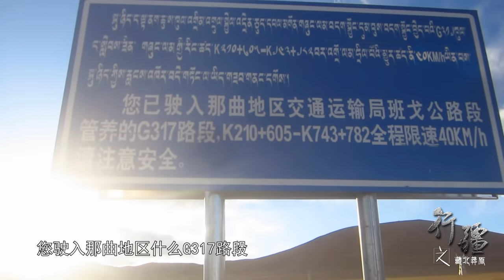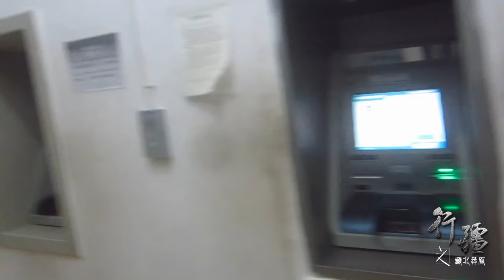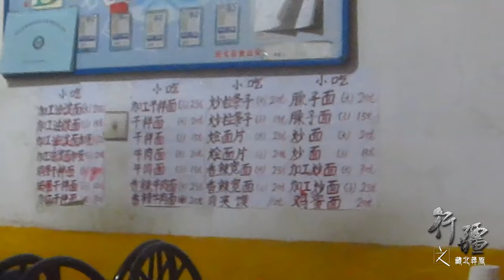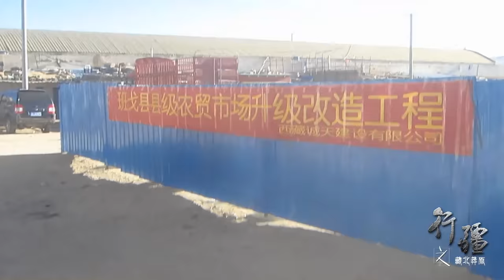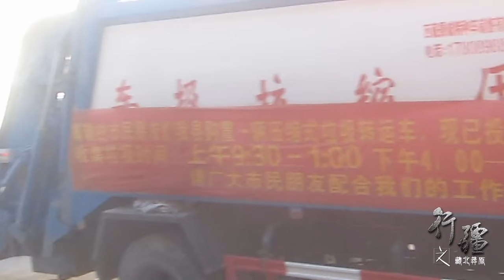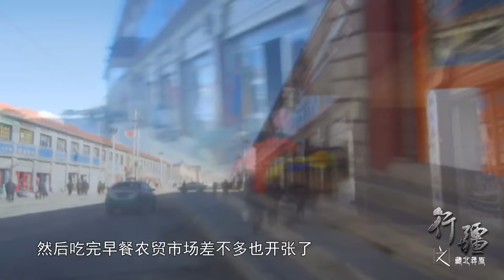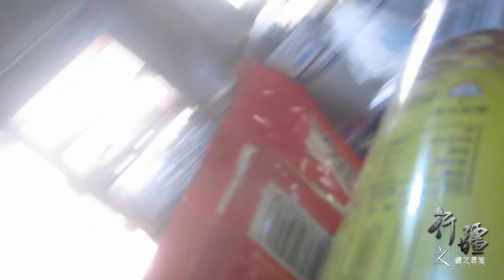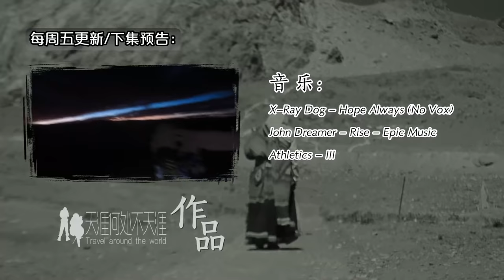行疆 藏北莽原04 入藏北路辽阔旅途渐孤独，班戈县买补给备战无人区丨单人单车骑行中国纪录片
【行疆 藏北莽原】2015年骑行藏北和羌塘纪录片